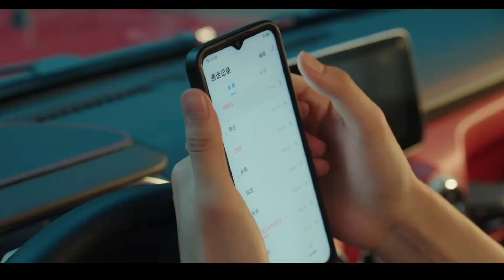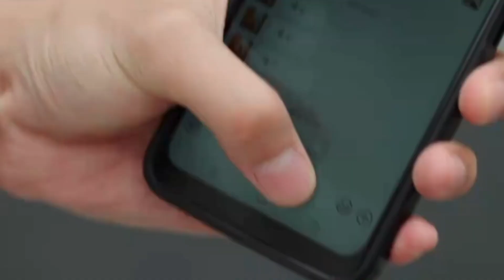Step by step love